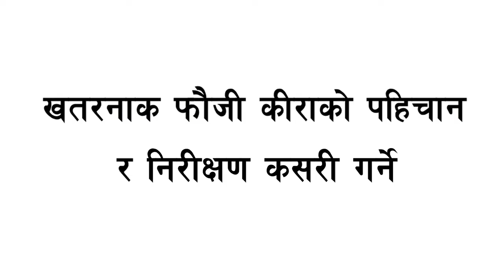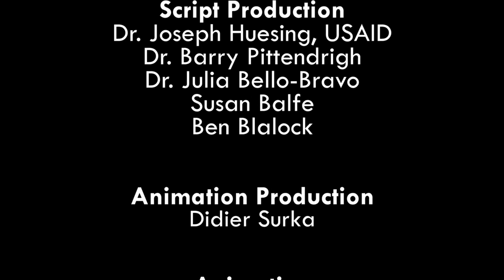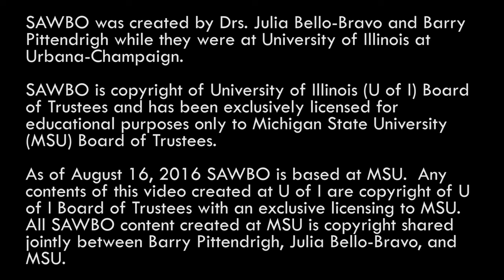Identify and Scout for Fall Armyworm in Nepali - Please subscribe, like and comment the channel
It is product of CIMMYT International, FAW is new pest identified in Maize growing area.